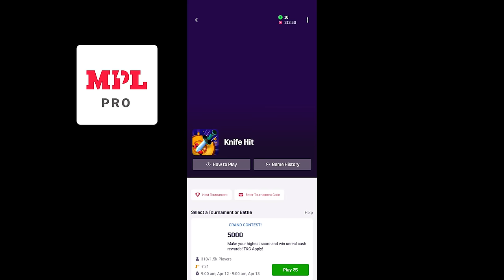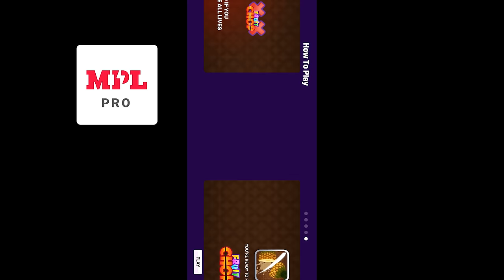I Got All Incubator & BTS Bundles..!! COMPLETING ALL EVENTS😱I GOT ALL RARE ITEMS IN GARENA FREE FIRE